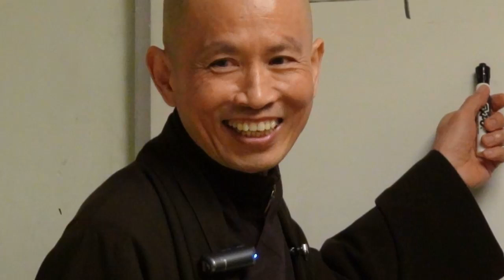19 Xả Ly Ái Dục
ALBUM KINH 42 CHƯƠNG